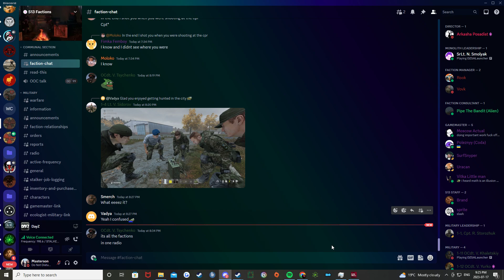red forest tragedy